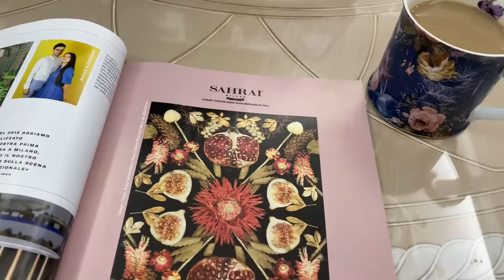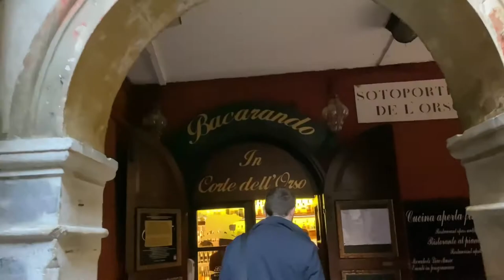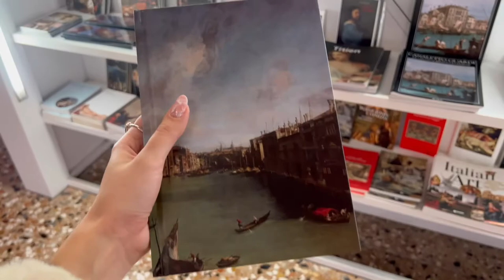The secrets of the Venetian life🍷What did this city inspired me for?)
Inst: AnitaSavelieva